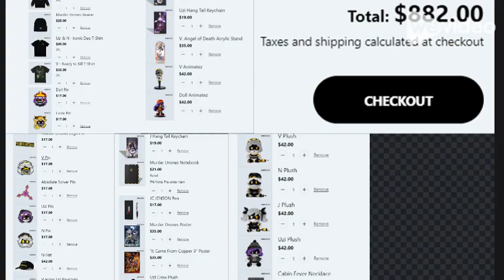me buying all of murder drones merch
murder drones meme